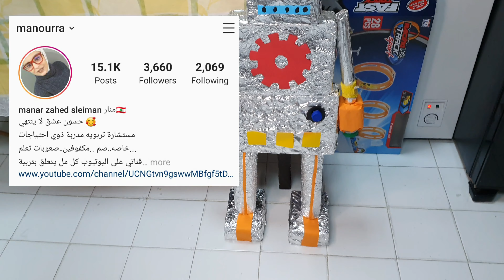ما فينا نجيب العاب للعيد...عملت انا لعبه .... DIY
بالحظر الكلي و العيد لازم لعبة جديده. حولت و عملت اعادة تدوير و صنعت لعلي لعبه